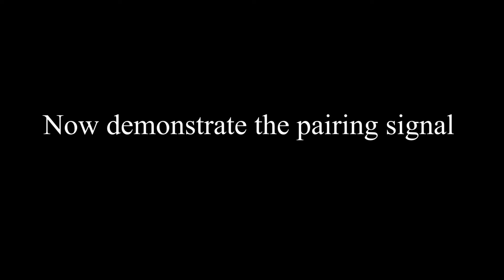AMTIFO A18 Truck Wireless Backup Camera pairing video